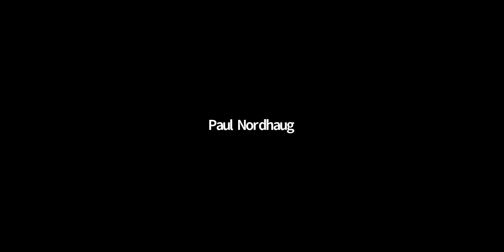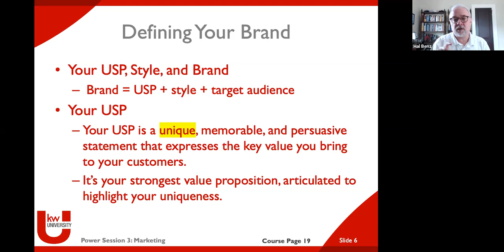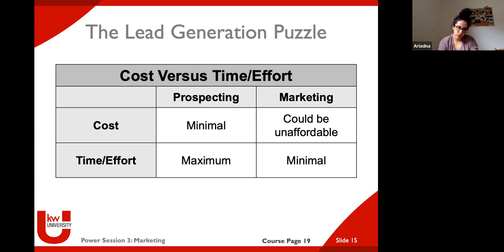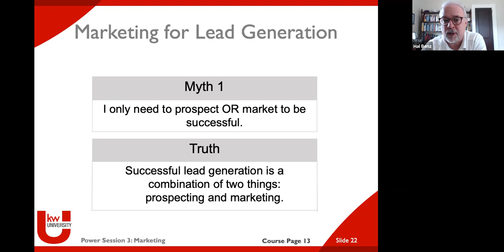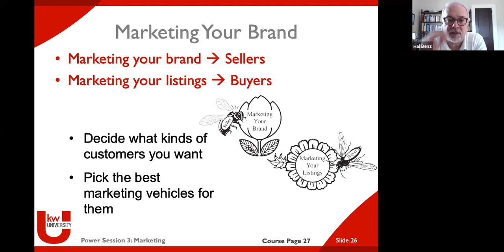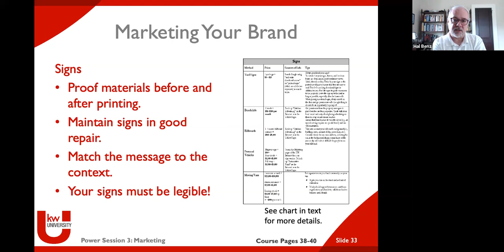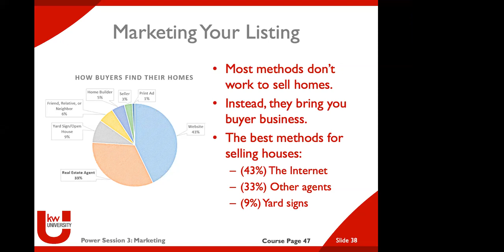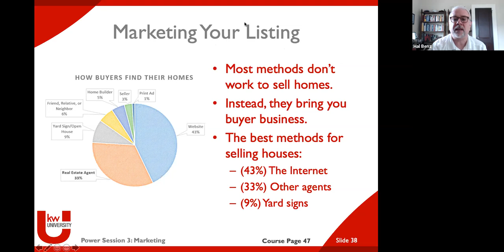LG 36123 Marketing & Prospecting